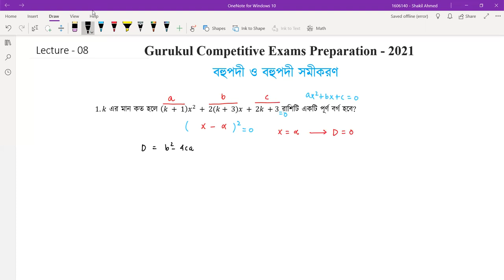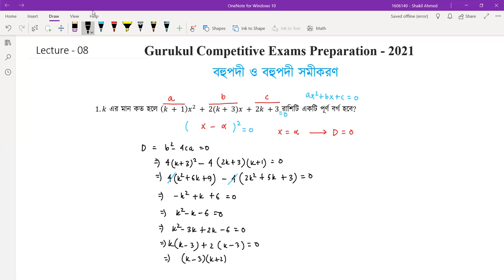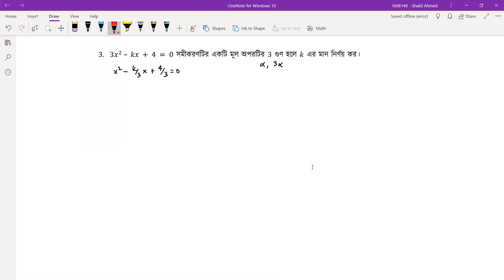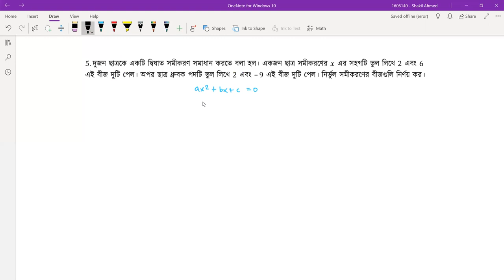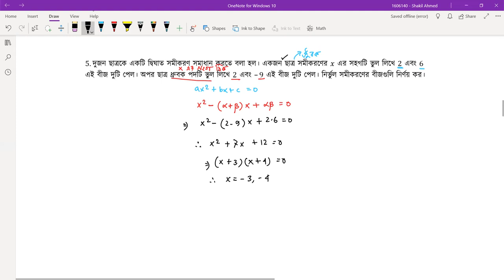বহুপদী ও বহুপদী সমীকরণ [ Polynomial & Equations ] [১/৩] বিশ্ববিদ্যালয় ভর্তি, বিসিএস, ব্যাংক পরীক্ষা।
বহুপদী ও বহুপদী সমীকরণ [ Polynomial and Polynomial Equations ] আজকের ক্লাস এর আলোচনার বিষয়। বহুপদী ও বহুপদী সমীকরণ [ Polynomial and Polynomial Equations ] বিষয়টি যেকোনো প্রতিযোগিতামূলক পরীক্ষার [ Competitive Exam] এর  Math বা গণিত বিষয়ের গুরুত্বপূর্ণ অংশ। আমাদের ভিডিও গুলোতে আমরা বিসিএস [ BCS Prepration ], বিশ্ববিদ্যালয় ভর্তি পরীক্ষার প্রস্তুতি [ University Admission Preparation ] , চাকরি পরীক্ষার প্রস্তুতি [ Job Exam Preparation ] এবং বিভিন্ন ধরনের প্রতিযোগিতা মূলক পরীক্ষার প্রস্তুতিমূলক সাজেশন, বিভিন্ন ধরনের টিপস ও এর সিলেবাস পড়িয়ে থাকি । আমাদের ভিডিও গুলো দেখে আপনারা খুব সহজেই নিজেদেরকে তৈরি করে নিতে পারবেন যে কোন ভর্তি পরীক্ষার জন্য। বহুপদী ও বহুপদী সমীকরণ [ Polynomial and Polynomial Equations ] বিষয়ে আমরা এই সিরিজে ৩ পর্বের ভিডিও করেছি। আজ ১ম পর্ব।

বহুপদী ও বহুপদী সমীকরণ [ Polynomial and Polynomial Equations ] এর এই ক্লাসটি নিয়েছেন শাকিল আহমেদ।

বহুপদী ও বহুপদী সমীকরণ [ Polynomial and Polynomial Equations ] নিয়ে আমাদের সকল পর্বঃ